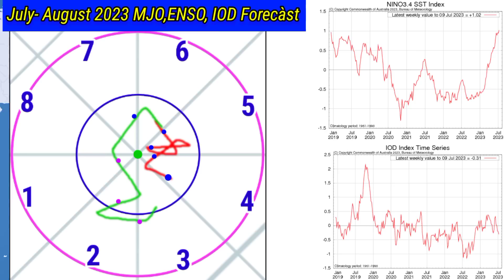15 जुलाई से 3 अगस्त 2023 तक/20 Day RainFall Forecàst Map South Asia/बंगाल की खाड़ी में बनेगा चक्रवात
20 Day RainFall Forecàst Map South Asia/आज से लेकर 3 अगस्त 2023 तक देशभर में कब कहां होगी वर्षा जाने।
उत्तर भारत का मौसम
मध्य भारत के मौसम का अनुमान
पूर्वी भारत का मौसम
Nepal Ka Mausam
Bangladesh Weather
Sree Lanka Weather
Arabian Sea Cyclone Storm
UAE Weather Map
South West Monsoon Sisssen
Indian Monsoon RainFall Forecàst
El Nino La Nina ENSO Forecàst
IOD Indian Ocean Dipole
Monsoon 2023 Forecàst
June To September South West Monsoon
Pre Monsoon Activity
Maharashtra Me Barish
Karnataka Weather
Telangana Weather Forecast
Tamilnadu RainFall Forecàst
Odisha Ka Mausam
West Bengal Weather
Northeast Weather
NMMT Weather
Kerala Monsoon Onsat
Andhrapradesh Weather Forecast
Gujarat Ka Mausam
MP Weather
UP Weather Forecast
J/K Weather
WD/Western Disturbance
Cyclonic Circulation
TroughWind Speed 🚄
Low Pressure Areas
Depression Cyclone Storm Lightning 🌩️
मध्यप्रदेश का मौसम पूर्वानुमान
राजस्थान का मौसम
हरियाणा दिल्ली पंजाब में मौसम
जम्मू कश्मीर हिमाचल प्रदेश उत्तराखंड का मौसम पूर्वानुमान
उत्तरप्रदेश में वर्षा
बिहार झारखंड का मौसम पूर्वानुमान
छत्तीसगढ़ विदर्भ का मौसम पूर्वानुमान
गुजरात में वर्षा कब
JMP Weather Forecast
IMD Indian metrological department
Skymet Weather